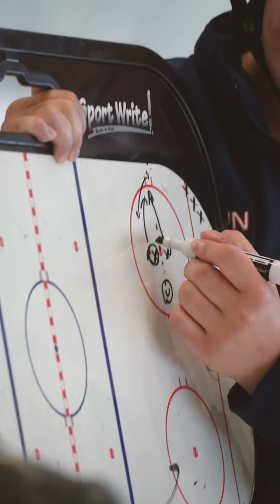2022 Women's Warrior Collegiate Showcase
Check out highlights from the 2022 Women's Collegiate Showcase- what a great weekend with awesome coaches and players!